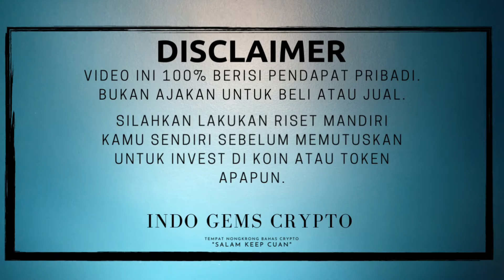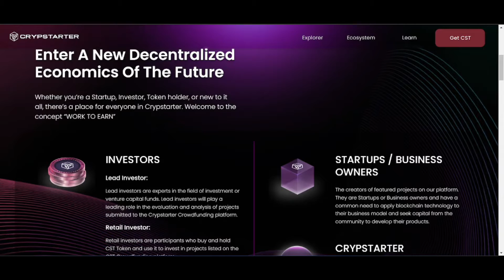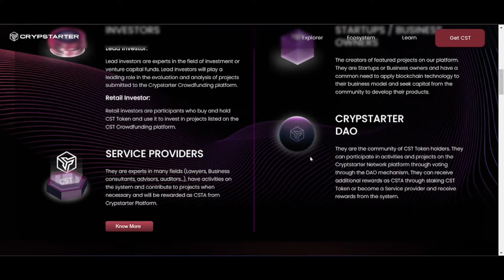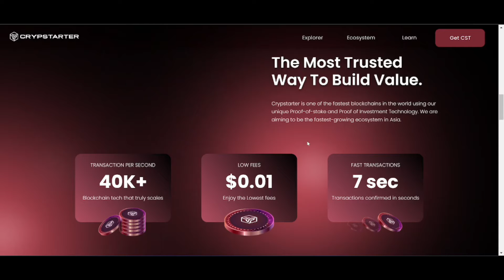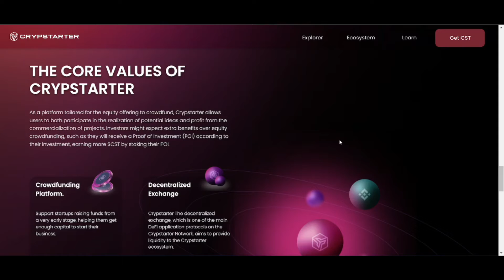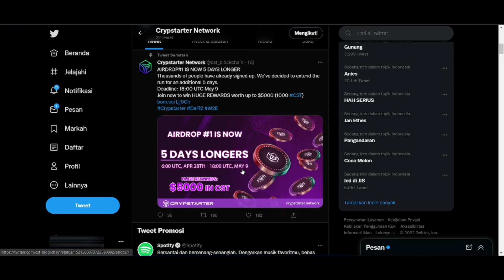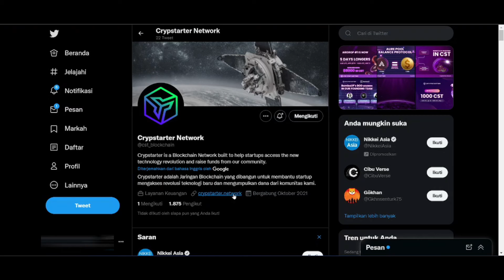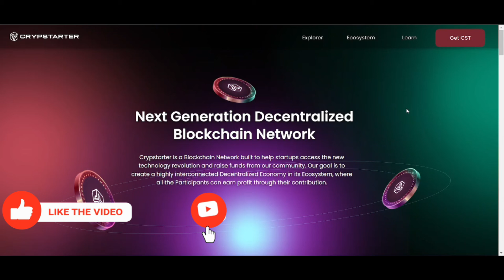#172 CRYPSTARTER NETWORK | BLOCKCHAIN DENGAN KONSENSUS PROF OF INVESTMENT | HIDDEN GEMS | $CST COIN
Satu lagi blokchain baru dengan konsensus yang berbeda dengan yang lain nya ,, blokchain ini menggunakan PROOF oF INVESTMENT,,
apa mkasudnya itu ???
selengkap nya yuk simak videonya,,,

Agar memudahkan kalian ,gunakan time stamp :

0:00 Intro
1:36 Crypstarter
2:30 Work To Earn Concept
4:26 What is Crypstarter ?
6:19 Value Of Crypstarter
8:42 Community crypstarter
8:59 How to buy $CST coin ?
9:19 Airdrop Event
10:08 Crypstarter App
10:49 White paper
11:27 Cryptstarter Community
12:36 Crypstarter Overview

❌❌ Note ❌❌

✔ 💳  Buat yang mau Support es cendol 🍨🍨

✔ 💳  Untuk yang mau donasi untuk pengembangan channel ini

 🎁BTC : bc1q9h5fkhdzz84c3q5fcgvqkvxs2jpw45nnmw72qz
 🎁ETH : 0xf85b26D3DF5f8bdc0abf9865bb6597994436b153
 🎁DOT : 1wuHvbE21u7m7nWxudEU237Ks48gGfJTFDchDsJfm3dk76m
 🎁ONE : 1j05gj2sw5z0l7pk0zmhwtkwrcku7khg6y938nu

     (coming soon ) 🔐